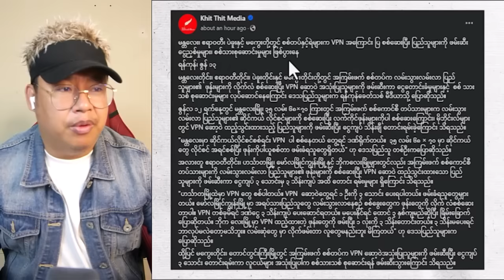ဇွန်လ(၁၃)ရက် နေ့လည်ခင်း အထူးသတင်းကောင်းများ